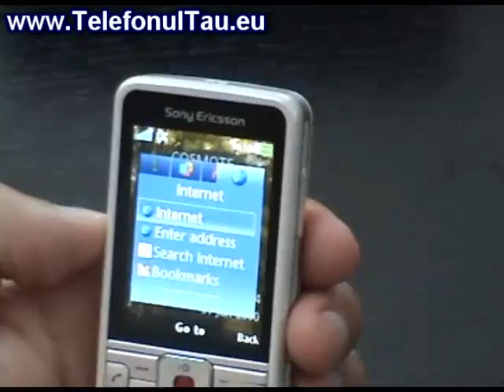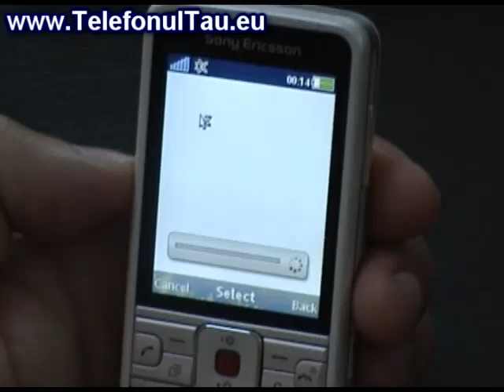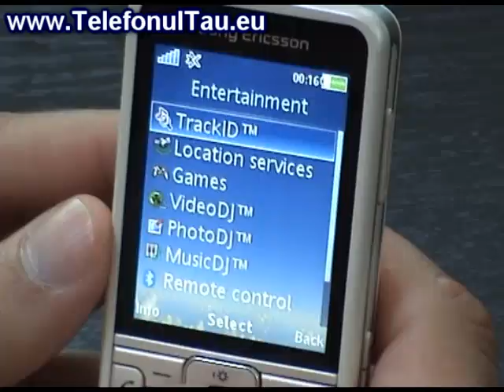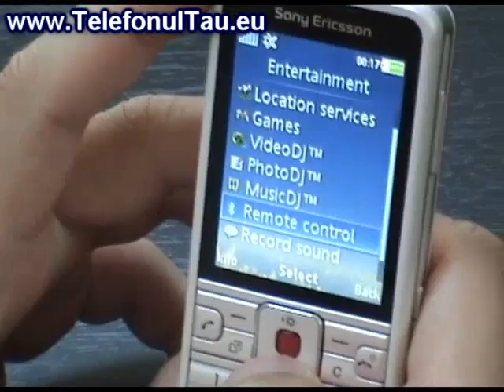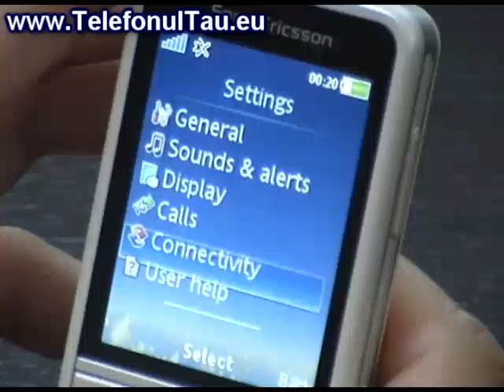Sony Ericsson C901 Review